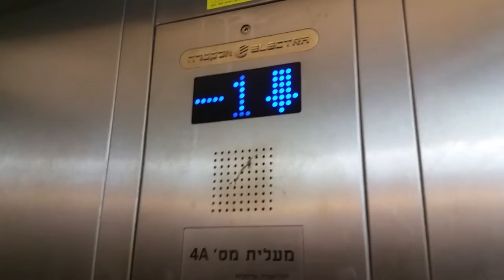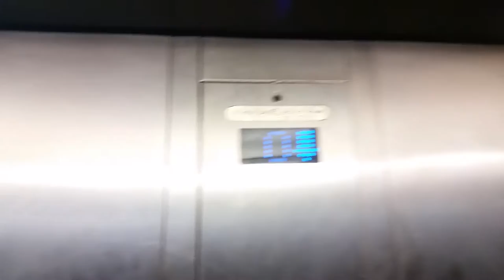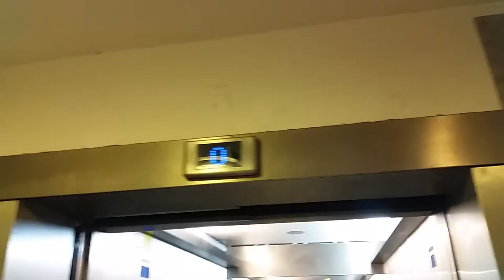THE STRANGEST MOTOR EVER?! : Electra traction elevator @ G Cinema City in Rishon Letzion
this elevator probably has the MOST strangest motor ever!

Parking Garage Service Elevator

Brand : Electra
Installed : 2009
Type : Traction
Capacity : 21 Passengers/1,600kg
Floor Served : 3 (-2,-1,0)